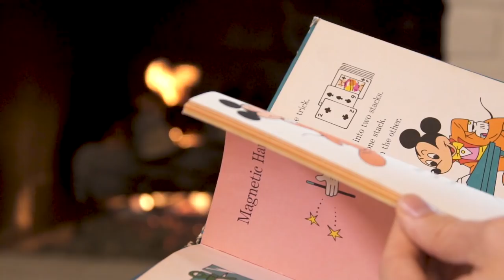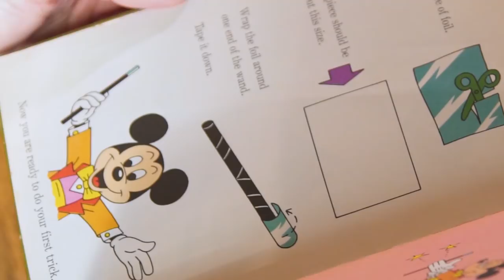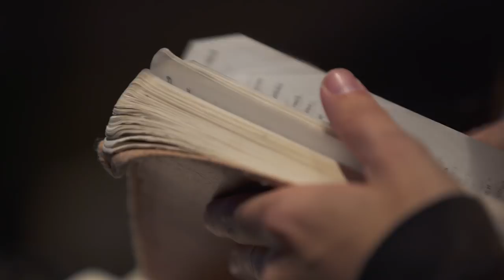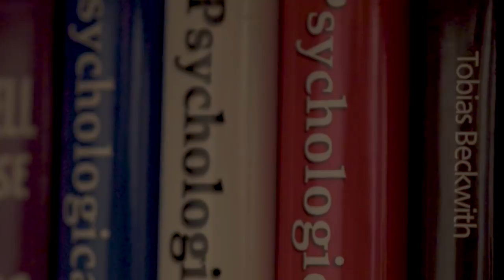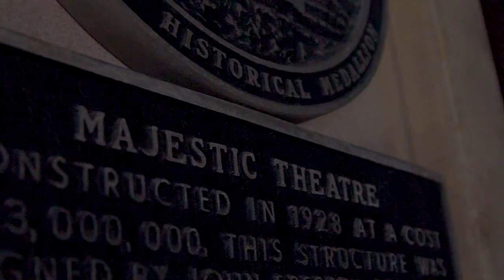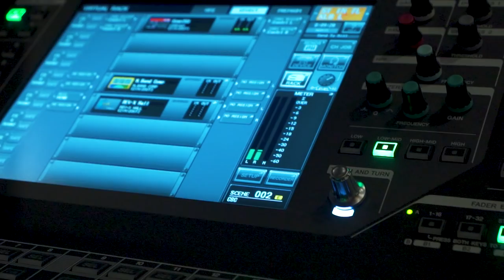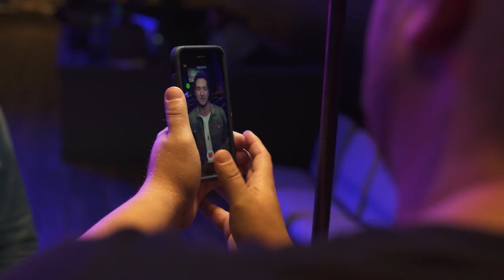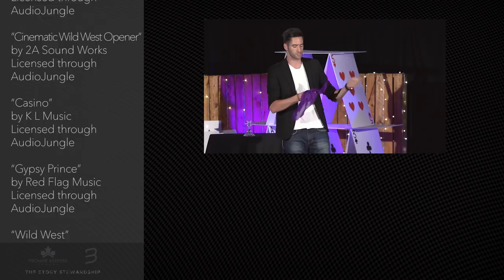DREW WORSHAM - Finding Your Wildcard - THIS IS ME TV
Magician, illusionist, mentalist, pastor and a white boy who can dunk - Drew Worsham - shares his adventure of discovering his wildcard and how God wanted to use it.

He unpacks how the adventure God has called us into is so much bigger, so much scarier, yet so much more rewarding.  Drew knows this first hand as he was faced with giving up his dream for God’s dream.  Spoiler alert… continually saying yes to God’s plan has and is taking him around the world to meet people and see places he’d never thought he’d ever go.

Watch the doc, share it with some friends and let us know what stood out below!